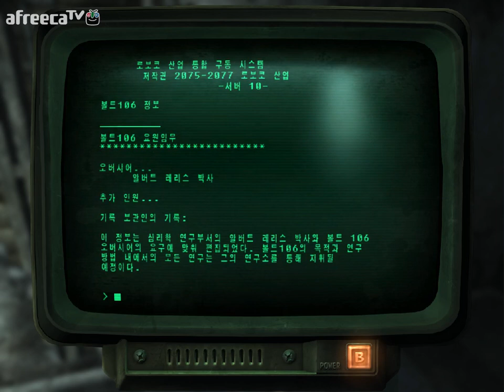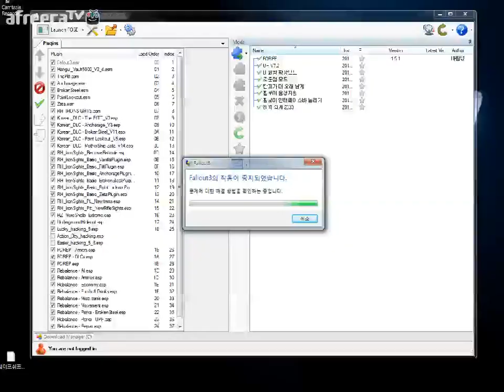검은네로] 폴아웃3 -핵전쟁이후 101의 영웅- [100]